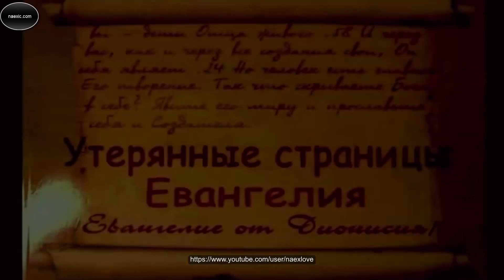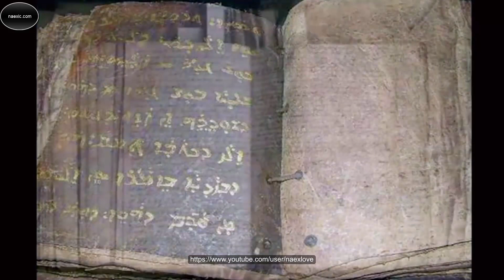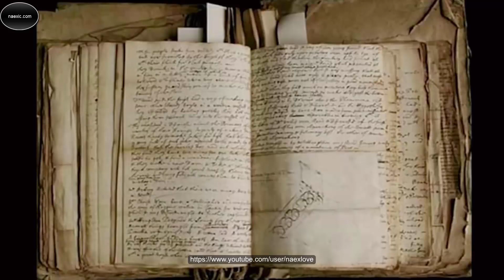Г.А. Сидоров - Подлинное учение Иисуса Христа. Утерянные страницы Евангелия.